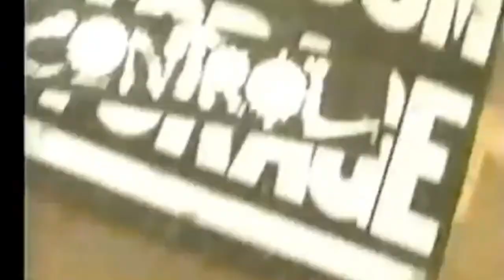Selena eating, cooking, talking about food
Clips de Selena comiendo, cocinando, hablando de comida

Clips of Selena eating, cooking, talking about food

Romans 10:9-10 Because, if you confess with your mouth that Jesus is Lord and believe in your heart that God raised him from the dead, you will be saved. For with the heart one believes and is justified, and with the mouth one confesses and is saved.

John 3:16-18 For God so loved the world, that he gave his only begotten Son, that whosoever believeth in him should not perish, but have everlasting life. 17 For God sent not his Son into the world to condemn the world; but that the world through him might be saved. 18 He that believeth on him is not condemned: but he that believeth not is condemned already, because he hath not believed in the name of the only begotten Son of God.

Libro sobre Selena
PEOPLE's Selena Edition
English Album

The Selena English Album (Full Greatest Hits Album on Amazon Music)
El Álbum Completo en Inglés de Selena (Greatest Hits en Amazon Music)

Titanic's 25th Anniversary Soundtrack Edition
Blue-Ray Edition of Titanic (2012)
Titanic 100th Anniversary Edition Soundtrack
Titanic DVDs
Titanic movies
RMS Titanic Photographs
Titanic VHS

According to Abraham in an interview, Selena believed the Bible and that Jesus Christ died on the cross to pay for sins, save humanity and lead them to heaven. Selena is smiling down from heaven with our Lord and Savior Jesus Christ.

Según Abraham en una entrevista, Selena creía en la Biblia y que Jesucristo murio en la cruz para redimir todos los pecados, salvar a la humanidad y llevar a los creyentes al cielo en su presencia. Selena sonrie ahora mismo desde el cielo con nuestro Señor y Salvador Jesucristo.

Happy Birthday to La Reina Selena!

Happy Selena Day in Texas!

Don’t forget to give credit if you are going to share

Selena

Credit to Selfanaticos Online for the second clip.